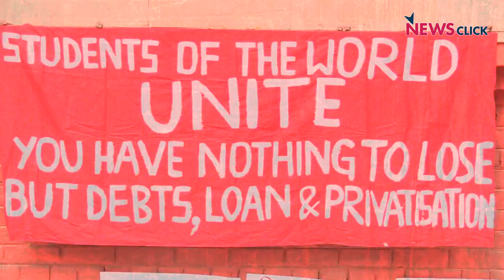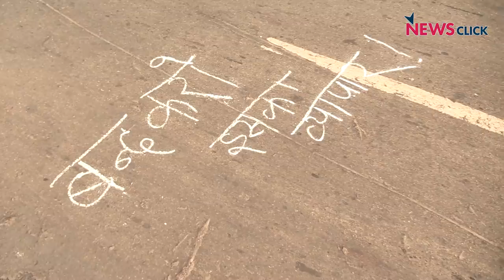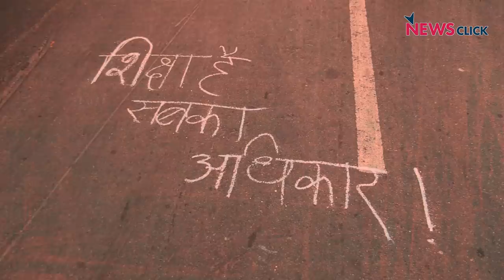अब जेएनयू के साथ आए आम लोग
जेएनयू छात्र संघ की अपील पर शनिवार को आम लोग फ़ीस बढ़ोतरी के ख़िलाफ़ हज़ारों की संख्या में सड़कों पर उतरे. बुलंद नारों के साथ उन्होंने इस बात पर ज़ोर दिया कि फ़ीस का यह मुद्दा अब JNU से निकलकर पूरे देश का हो गया है .कई छात्रों ने कहा कि बिना सस्ती शिक्षा के उनका पढ़कर आगे बढ़ने का सपना असंभव हो जाएगा.